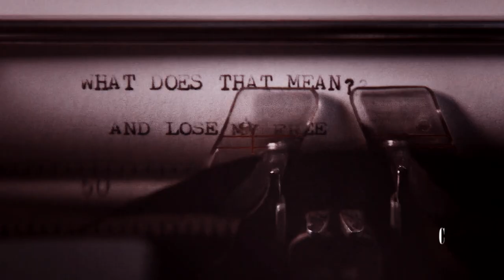Addie & Henry • When I Look At You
I had been wanting to read this book for over a year, and when I finally did I completely fell in love with it. I loved Addie and her relationships with both Luc and Henry, the writing for both of them it's outstanding. Naturally, I came to YouTube and watched every single video based on this book I could find, but then I realized there were no videos about Addie and Henry! So I took it upon myself to make the first one (at least I think I'm the first one, correct me if I'm wrong). I tried to recreate their book scenes as accurately as possible, it was nearly impossible but I tried.

This goes out to @paralyzedheart , the addieluc queen, because her scenepacks helped a LOT as you can see. I promise I'll make an addieluc one in the future (I have some ideas👀),  but I still hope you like this.

to @alvxprodz not only because of the BEAUTIFUL coloring, but also because he helped me with some scenes and we screamed a lot about this book.

Also, @neverendingdreamx5866 who helped a lot with her scenepacks and is a fellow addiehenry warrior, let's hope you've finished the book when you watch this.

OH, @SunnyVids and @Bellsilili  , you wanted addiehenry so here it is

I think that's it, I hope you like it!

CAST:

- Danielle Rose Russell as Addie LaRue
- Logan Lerman as Henry Strauss
- Tom Hughes as Luc

→ program: svp 15
→ coloring: alvxprodz
→ song: in title